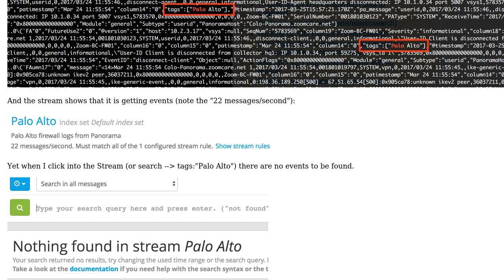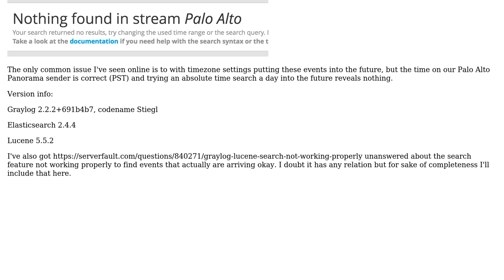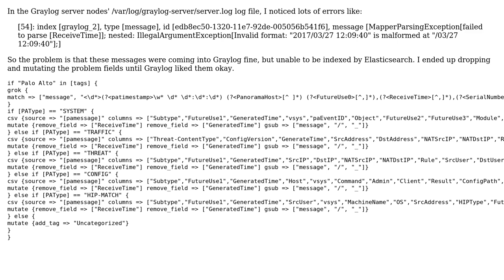Graylog stream getting events, but is empty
With thanks & praise to God, and with thanks to the many people who have made this project possible! You are responsible for your own actions.